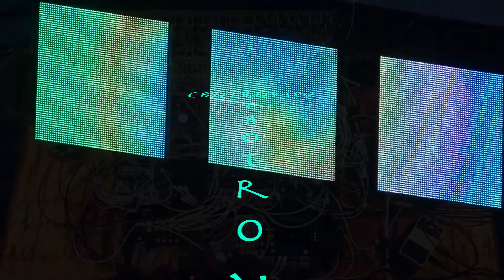Khamaj Heart Beat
Modular Synthesizer
masterclock was my Heart Beat by ADDAC 307 to Temps Util
Microtonal Scale by  Ornament and Crime
Khamaj Scale           number of notes: 8
notes (in cents): 0, 203.9, 385.9, 497.7, 702.3, 906.2, 996.1, 1110.2
Mutable Instruments System
Doepfer R2m
Erica Synths Black Joystick 2
Roland 531 Mixer
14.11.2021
video # 2061